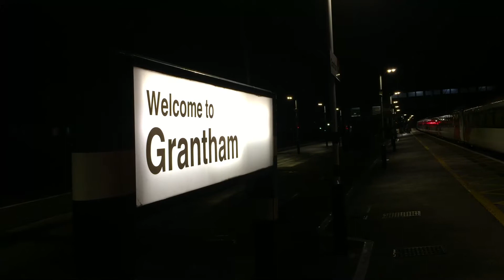Non-stop trains at Grantham (21/1/2018)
Here is a little compilation of trains passing through Grantham, Lincolnshire, at high speed on a bitterly cold January evening.

Grantham Railway Station is situated on the East Coast Mainline just over 100 miles north of London King's Cross, the southern terminus of the line.

The following is included in this video:

-Virgin Trains East Coast 225s.
-Virgin Trains East Coast HSTs (one with East Midlands Trains hired-in powercars)
-a Grand Central Class 180 'Adelante' DMU.
-a DB Cargo Class 66 freight locomotive.